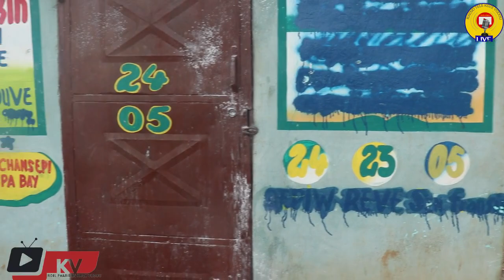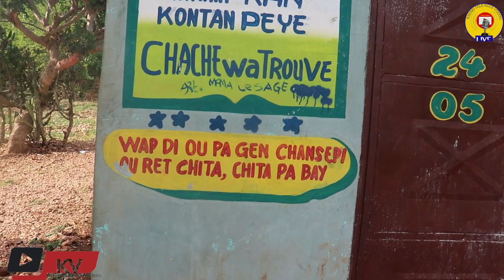vini konen tout verite sou koman djab senfransik te manje yn ougan kite pwomet li bef,li pote kabrit